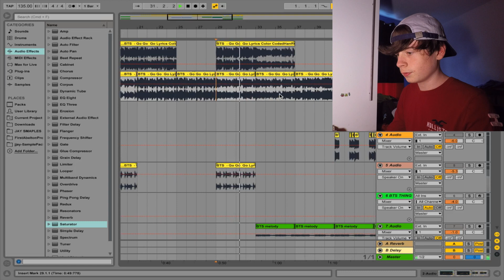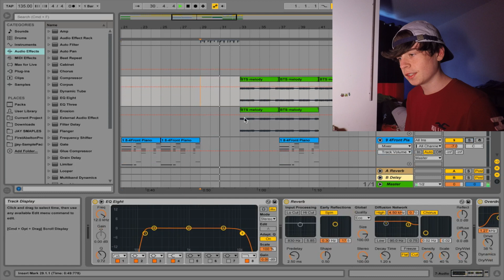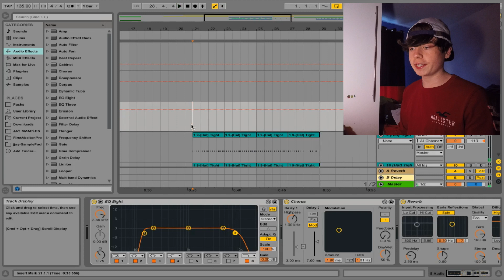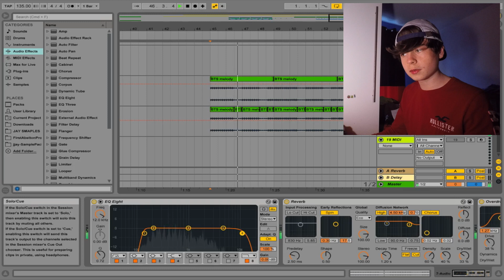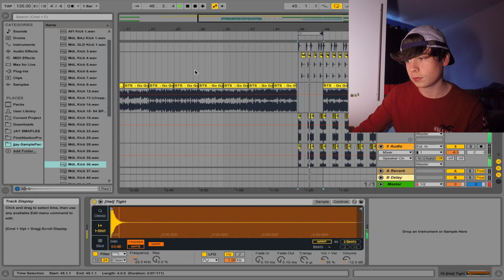IF BTS(방탄소년단) "Go Go" WAS AN EDM BANGER! (REMIX)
If BTS' new song "Go Go" was an EDM banger!

*|Social Media|*